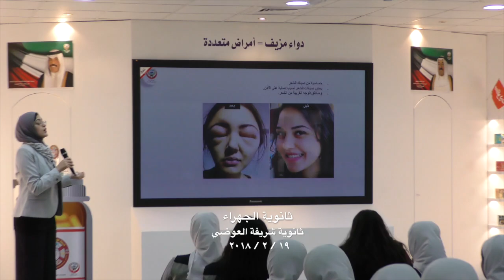ثانوية شريفة العوضي وثانوية الجهراء تحذر !!!!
إحذر شراء المستحضرات الدوائية من مواقع التواصل الاجتماعي يعرض صحتك للخطر

لا تغامر بسلامة وظائف جسمك فقط من أجل الحصول على الشكل الخارجي

مارس الرياضة دون محفزات هرمونية فبدنك يشتكي وأنت لا تسمع

إحذر .. مستحضرات تحمل إذعاء طبي تباع في بعض محال العطارة والأسواق الشعبية وذلك غير مصرح بها.

تتواصل الحملة الوطنية المشتركة
إحذروا الأدوية المزيفة والمزورة

بإستضافة ثانوية شريفة العوضي وثانوية الجهراء بنات في مقر مسرح إدارة تفتيش الأدوية .

وقدمت الإدارة لهم محاضرات في التوعية من مخاطر مستحضرات التجميل المزيفة والمزورة من قبل الدكتورة داليا من إدارة تعزيز الصحة والممرضة غادة من مركز علاج الادمان.

وكان الجو يعمه روح المنافسة في التسابق لطرح الاسئلة وتلقي الاجابات.

مع تحيات
وزارة الصحة
إدارة تفتيش الأدوية
إدارة تعزيز الصحة